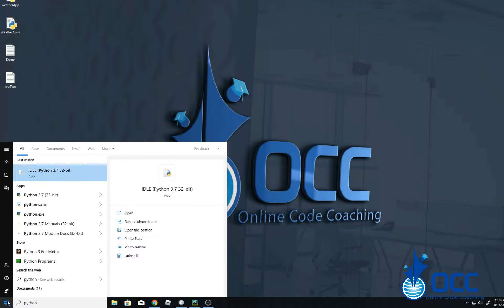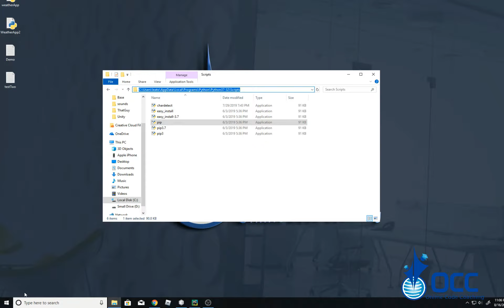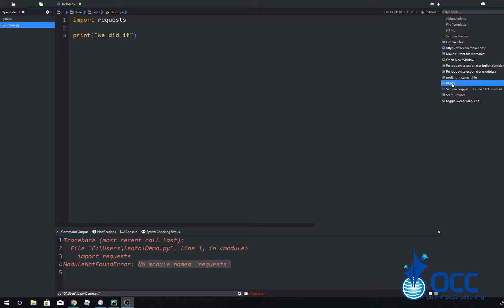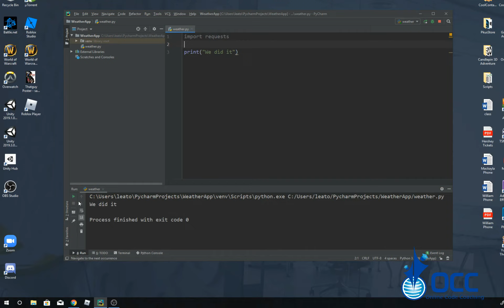No Module Named Requests FIXED - Pycharm or Komodo edit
Pycharm and Komodo edit fixed.